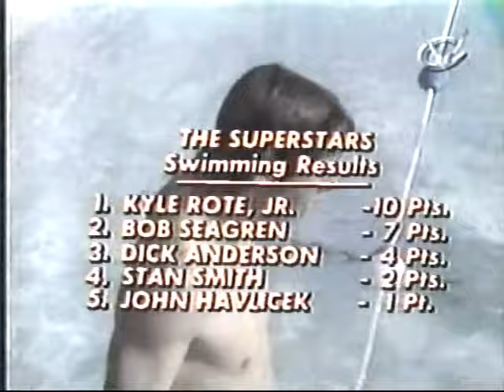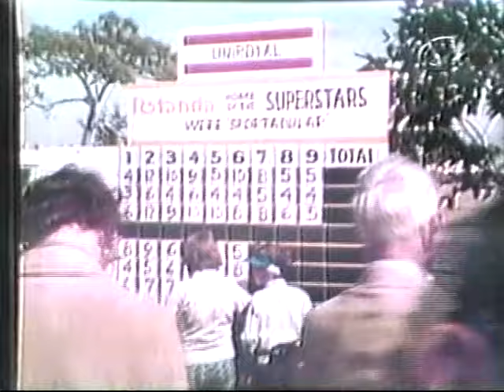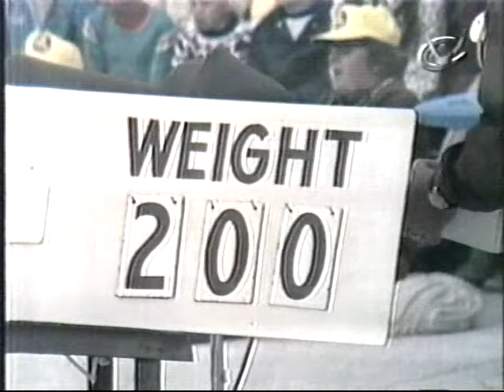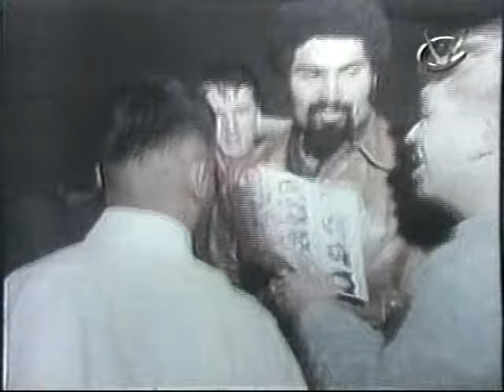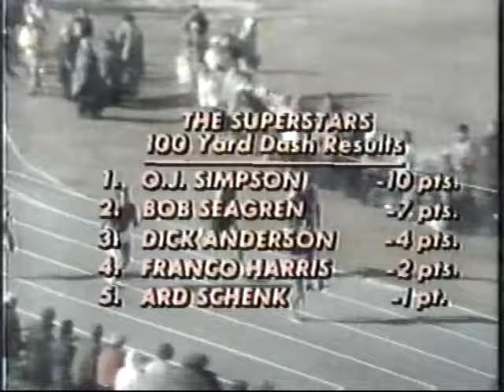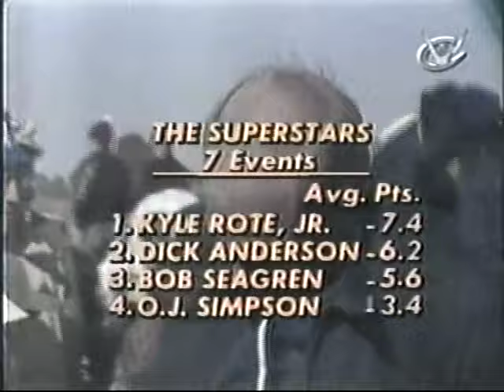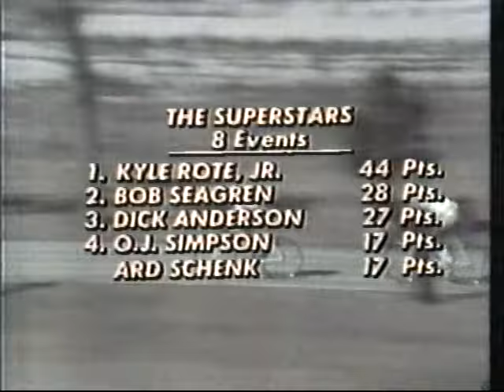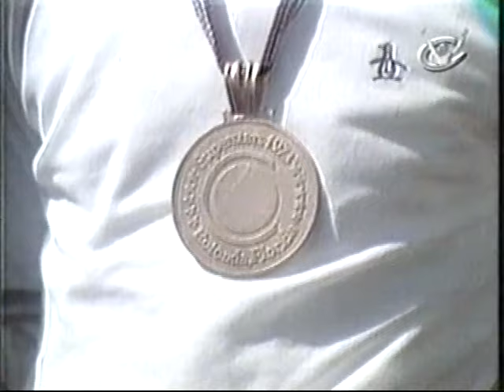1974 Superstars Final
The second ever Superstars final, featuring:

Dick Anderson, Miami Dolphins - 1973 NFL Defensive Player of the Year
Franco Harris, Pittsburgh Steelers - 1972 NFL Rookie of the Year
John Havlicek, Boston Celtics - Nine-time NBA All-Star
Jim McMillian, Buffalo Braves - 1972 NBA Champion
Brian Oldfield, Shot Put - 1972 Olympian, 6th place
Peter Rose, Cincinnati Reds - 1972 NL MVP and seven-time All-Star
Ard Schenk, Speed Skating - 1972 Olympic Champion - 1500, 5000 and 10000 Meters
Karl Schranz, Alpine Skiing - 1969 and 1970 World Cup Overall Champion
Bob Seagren, Pole Vault - 1968 Olympic Champion, 1973 Superstars Champion
O.J. SImpson, Buffalo Bills - 1973 NFL Player of the Year, single season record 2,003 rushing yards
Stan Smith, Tennis - 1972 Wimbledon Champion

Commentators: Keith Jackson and Howard Cosell